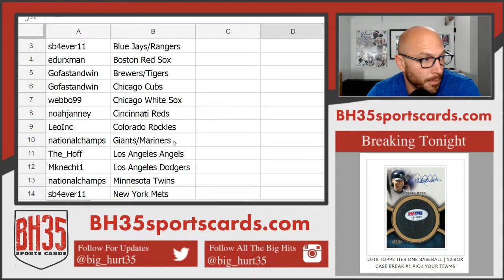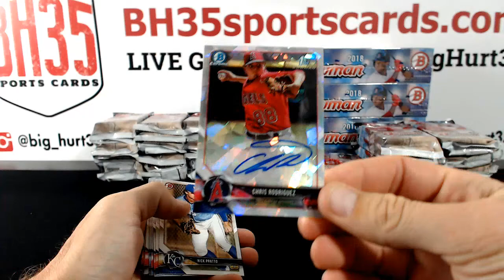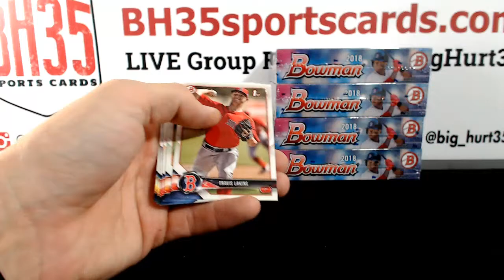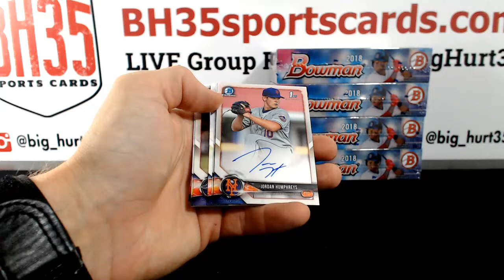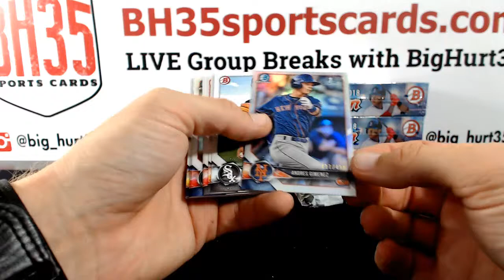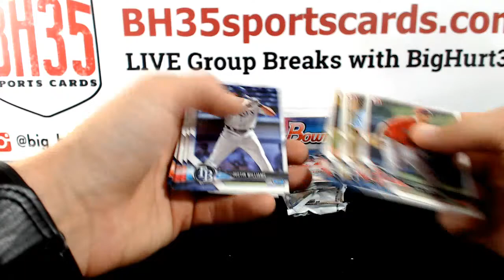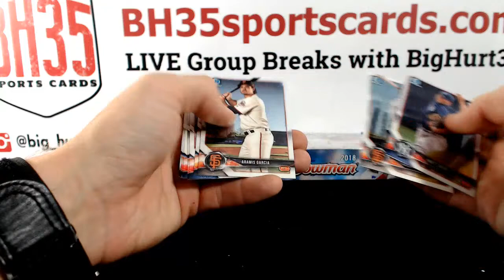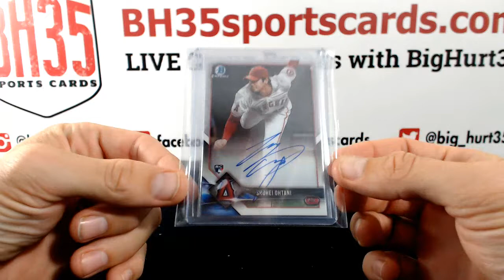2018 Bowman Baseball Jumbo | 8 Box Case Break Random Teams #4 23 Total Spots